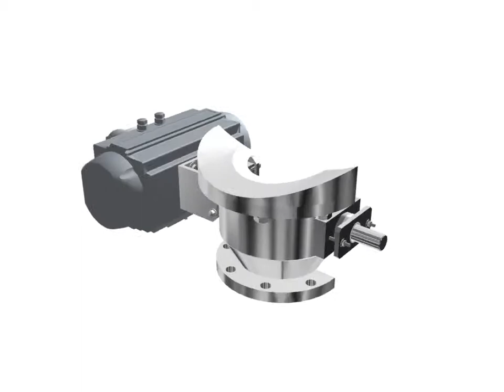Flush Mounted Valve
Flush mounting is available as an engineered option for most Gemco Valves. Flush mounting allows for minimizing or eliminating “dead space” – the area of a processor where the product is not mixed. We provide a pad or weld neck custom manufactured to suit a specific tank radius.